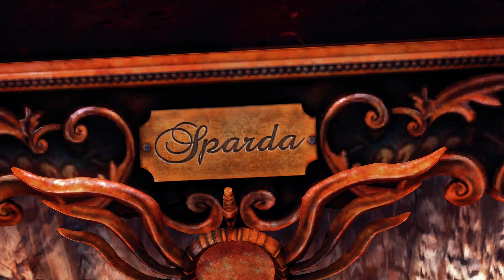DMC Devil May Cry - 1st Hour 4k 60fps - No Commentary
DMC Devil May Cry, 1st Hour Gameplay Walkthrough on PC at 4k/2160P 60fps.